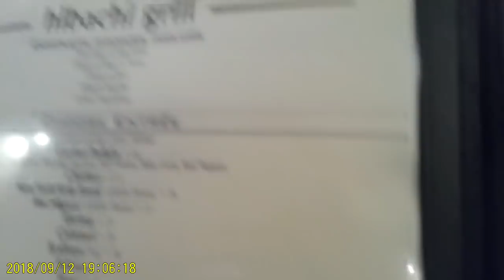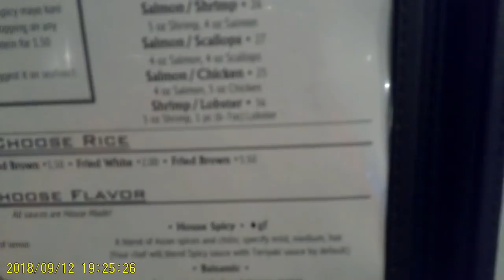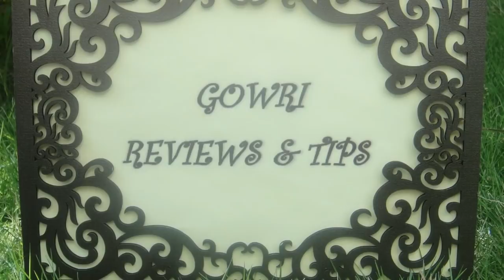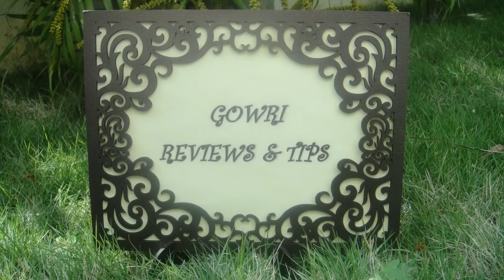Japanese Restaurant Vlog | Gowri Vlog In Tamil | Vlog From US | Gowri Reviews And Tips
This is a Vlog video of my enjoyable evening in a Japanese restaurant in America. I went with my son, daughter and son in law, we really enjoyed the method of cooking, serving.. The taste is also very good..

Gowri Samayalarai

Presto
Kitchen Towel 80 Pulls × 2 Rolls

Presto
Kitchen Towel 80 Pulls one Roll